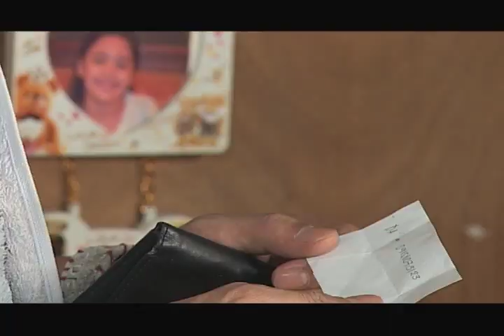ANNALIZA January 6, 2014 Teaser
ANNALIZA
Weeknights on ABS-CBN Primetime Bida